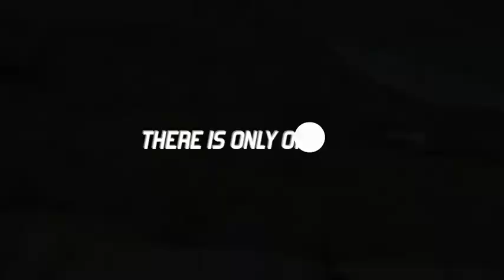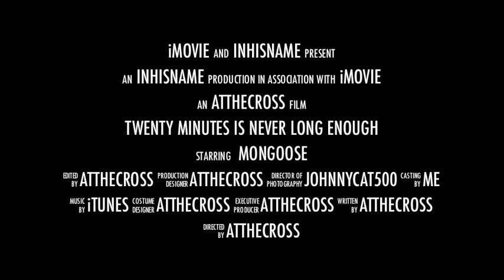Mongoose by ASI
went to a different site today with a flying buddy, flew a little bigger today, still getting used this guy! Strapped a GoPro onto the skids with just a piece of thin wood, no isolation foam or anything for the camera, gotta get me one of these!